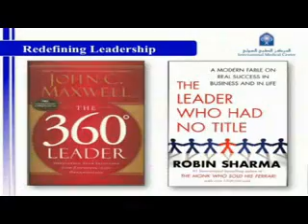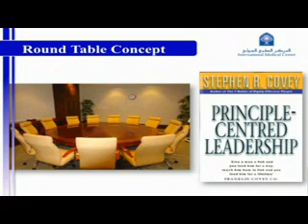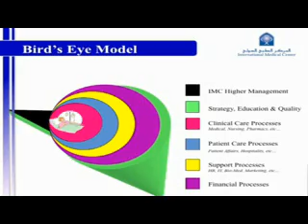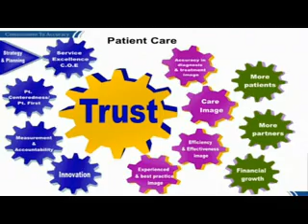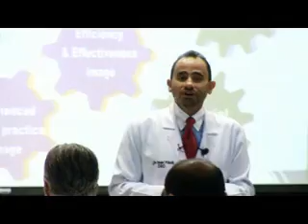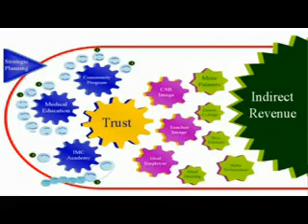Trust, the core to sustainable quality by Dr. Walid Fitaihi Part 2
Dr. Walid Fitaihi - Consultant, Endocrinology and Diabetes

Dr. Walid Fitaihi is the Chairman of the Board of Directors and Chief Executive Officer of the International Medical Center (IMC).

Dr. Fitaihi completed his Bachelor of Science in System Engineering from George Washington University and was the first in his graduating class (Magna Cum Laude). He then pursued his medical studies at the George Washington Medical School where he received his Medical Degree (M.D.) to be the 1st Saudi to earn his M.D. from the United States. He then completed his internship, residency and Fellowship at Harvard affiliated programs and hospitals where he received his American Board in Internal Medicine as well as his American Board in Endocrinology and Diabetes.

During his residency, Dr. Waleed Fitaihi won many awards. To name one, the David Fromer Award for "Best Resident" from Mount Auburn Hospital, a Harvard Teaching Hospital. He worked for years (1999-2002) as a Consultant at the well known worldwide Diabetes Center, Joslin Clinic in Boston which is affiliated with Harvard Medical School and during that time he joined the faculty of Harvard Medical School as an Instructor of Medicine. He also received a Master of Public Health Degree in Health Policy and Management from Harvard School of Public Health USA.

In addition, to his medical practice, Walid Fitaihi is committed to promoting community service and voluntary activities. Over the years, he has delivered numerous lectures on topics related to medical, social and cultural issues and has published hundreds of articles in various magazines and newspapers focusing on both health-related and non-health related topics collected in his published book "آفاق من الحياة".

Dr. Waleed Fiaihi mission as a founder of the International Medical Center is to fulfill and achieve the vision of IMC: "To pioneer a unique approach of healing the body, mind & soul by applying the best global healthcare standards and pursuing divine ethics."

Dr. Walid Fitaihi is married with 5 children.